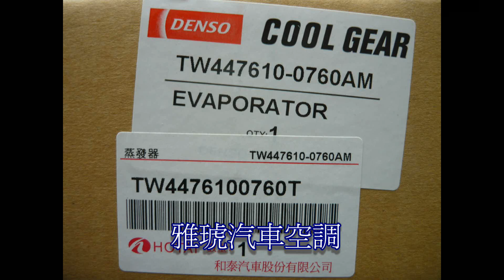Evaporator core replacement TOYOTA WISH 2007 蒸發器(風箱)更換HD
TOYOTA WISH蒸發器(風箱)拆裝更換
TOYOTA WISH エバポレーター交換
影片來源：雅琥汽車空調